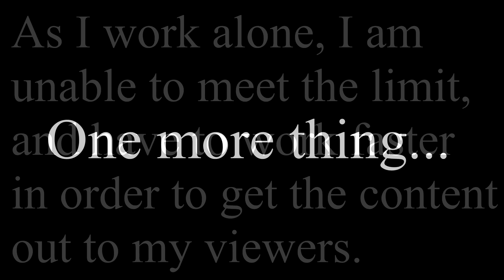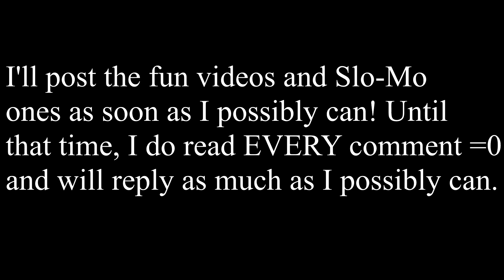To my LoL PBE Viewers.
TL;DR - My son is recovering from surgery. I'm trying as fast as I can. I love the support!